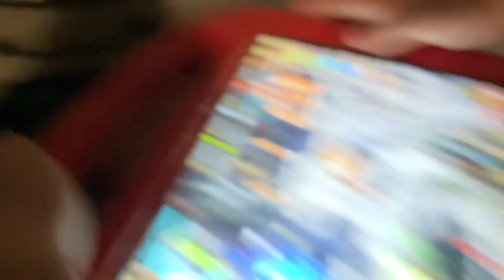June 30, 2023